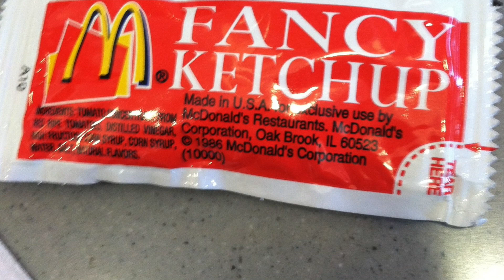RATING FAST FOOD FISH SANDWICHES!!!!! | Popeyes, Arby’s, McDonald’s, & Culvers! 🐟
Hello friends! Thank you for checking out our videos! We are so happy that you joined us!!!🎉
We hope that you enjoyed and come back for more!
We post new videos some day each week 🤣
And leave a COMMENT about what you want to see on our channel!!!❤️
Once again thanks for joining us!🤍
Instagram and TikTok @emandjakefit